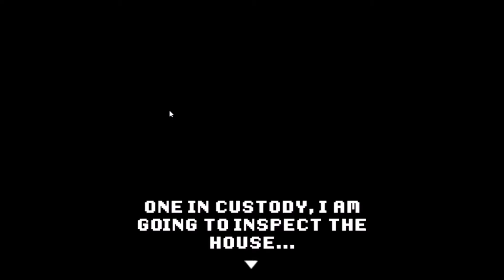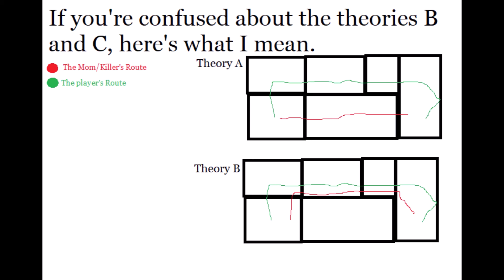The Dawn is Coming: Midnight Remastered